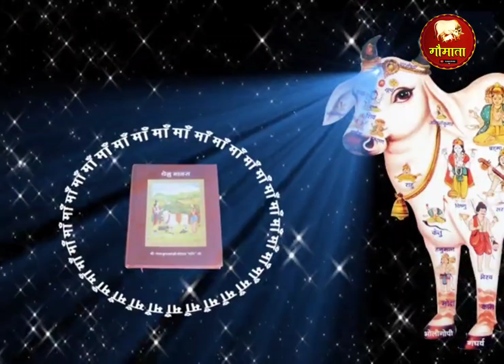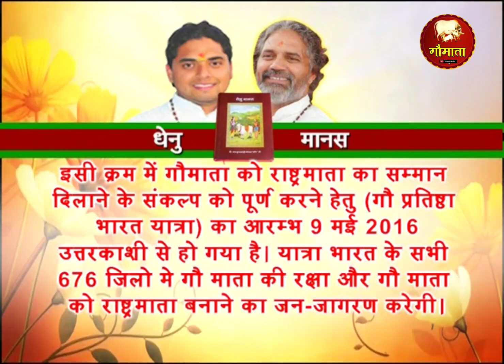जहाँ गाय खड़ी हो जाती है वहां जगन्नाथ प्रकट हो जाते है - Param Pujya Shri Gopal Mani Ji Maharaj